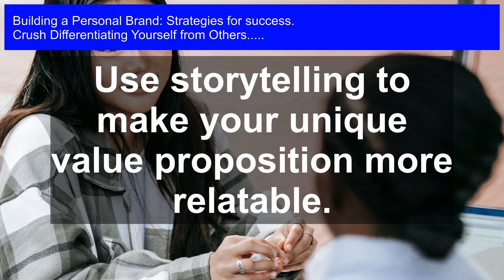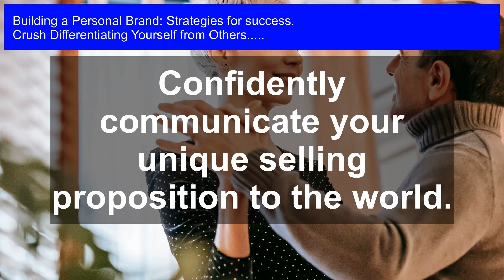Stand Out in a Crowded Space: Unique Strategies for Building a Personal Brand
Differentiating Yourself from Others: Want to rise above the noise and establish a strong online presence? In today's crowded digital landscape, building a personal brand is crucial for success. But, how do you stand out from the competition and make your mark? In this video, we'll share unique strategies for building a personal brand that resonates with your audience and sets you apart. From crafting a compelling story to leveraging social media and creating engaging content, we'll dive into the essential tactics you need to succeed. Whether you're an entrepreneur, influencer, or professional, this video will give you the tools and inspiration you need to build a strong personal brand that attracts opportunities and opens doors.

(Max characters: 4748)